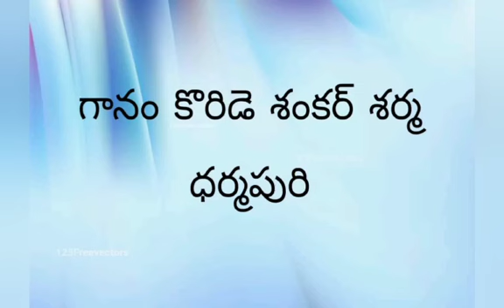Narahari Shatakam | Sheshappa Kavi | Koride Shankar Sharma | Padyam 68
సీ.  నరసింహ నాకు జన్మములీయ వద్దయ్య।
చాలు చాలిక నేనసహ్యపడితి।
యేజన్మ మిచ్చినా హీనమైనదె కాని।
యుత్తమంబని తోచదొక్కటైన।
మలమూత్రమయ రక్త మాంస గర్భములోన।
మునిగి పొర్లుచు కర్మమున వసించి।
తలపోసుకొనుచు యీవలబడ్డ తర్వాత।
సురుగు నా బహుశ్రమల్ జుట్టుకొనక।
తే.  ఆపదల రోగముల దేహమస్థిరంబు।
పుట్టువులనొల్ల నను చేతబట్టి కావు।
చక్రధర। ధర్మపురిధామ। సార్వభౌమ। నరహరీ। భక్తజనకల్ప। నాగతల్ప।